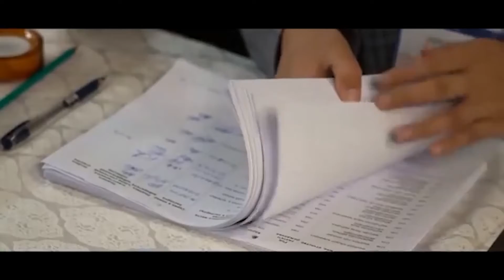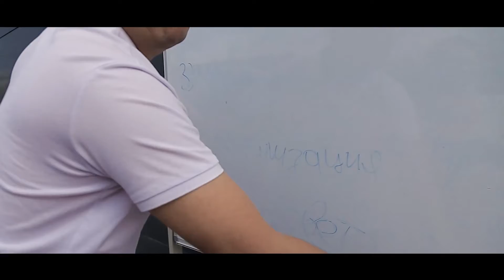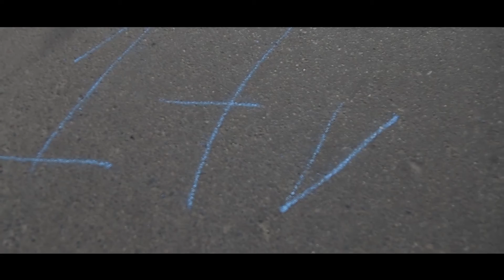Будущее человека - его выбор. Сделайте правильный выбор, проголосовав за партию "Ынтымак"!